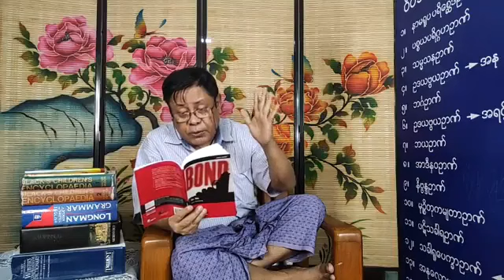Junior Reading - Dr. No - Day 54